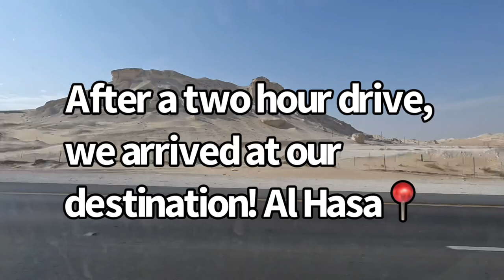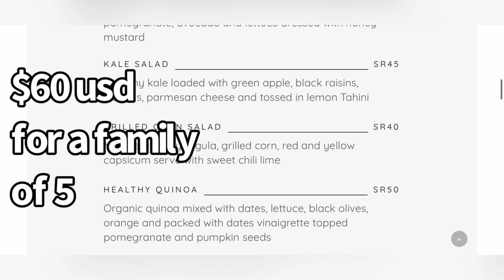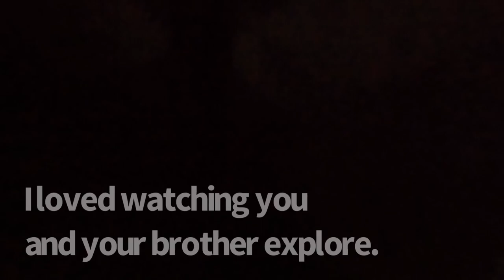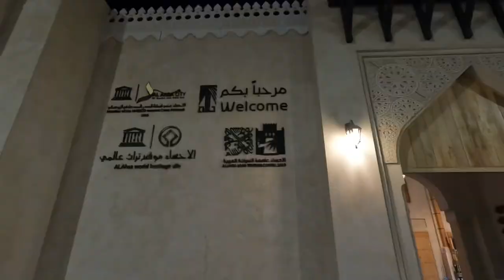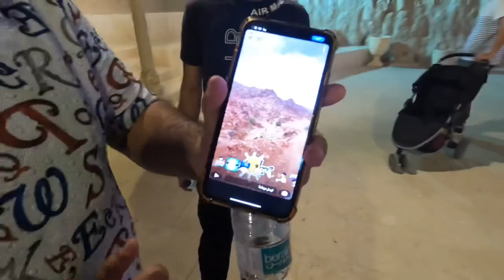Welcome to Al-Hasa (Saudi Arabia)-Caves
Join the Hollander’s as we explore Saudi’s largest oasis.